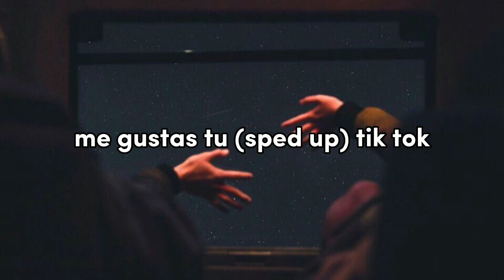me gustas tu (sped up) tik tok